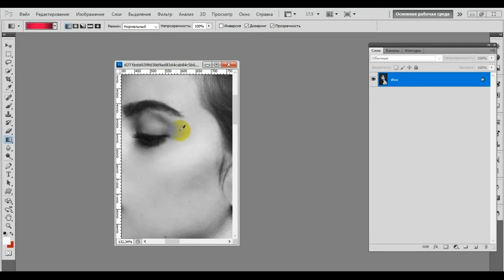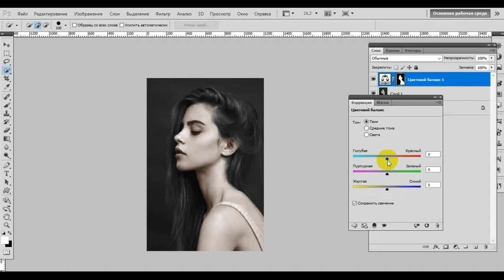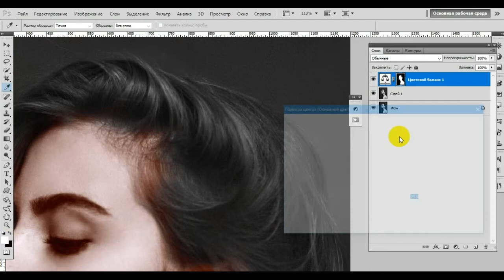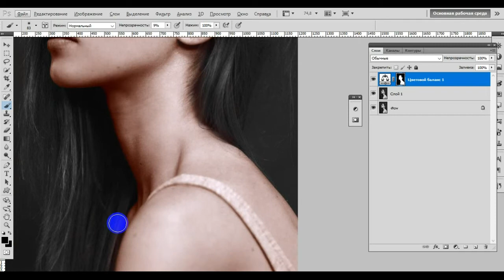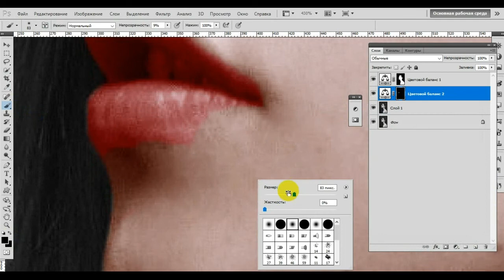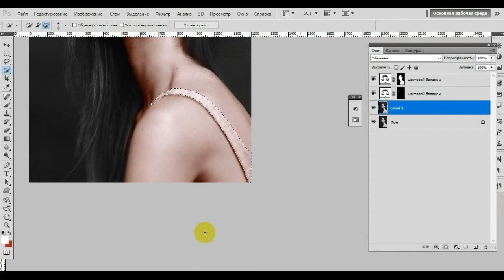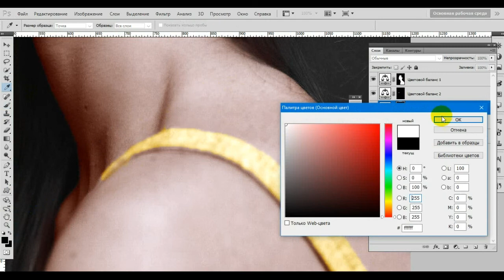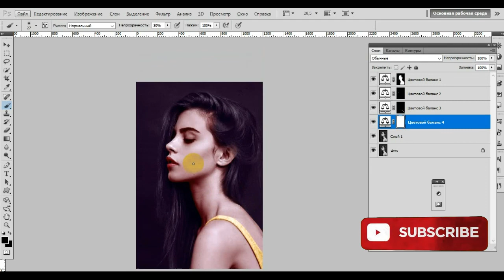RANGSIZ RASMLARNI RANGLI QILISH (SUPPER DARS) PHOTOSHOP KURSLARI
BILIM OLISHDAN HECH QACHON TO`XTAMANG.

SABR
ISHONCH
NATIJA